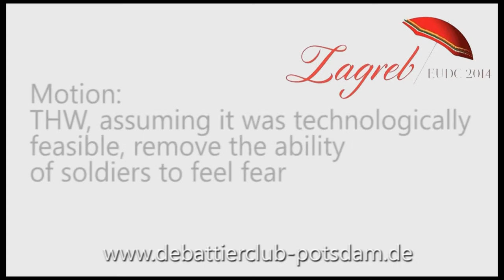8/8 EUDC 2014 Zagreb ESL Final BERLIN A Closing Opposition 2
ESL Final European Universities Debate Championship 2014 in Zagreb

2nd Speaker from Berlin A in Closing Opposition

Motion: This house would, assuming it was technically feasible, remove the ability of soldiers to feel fear.

Opening Government: BBU A
Opening Opposition: Belgrade B (Winner)
Closing Government: Lund A
Closing Opposition: Berlin A